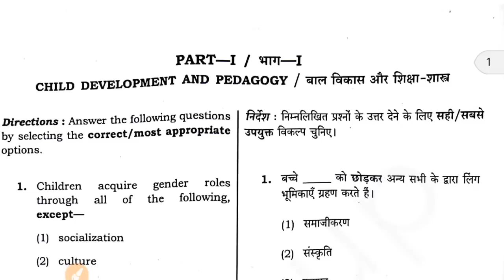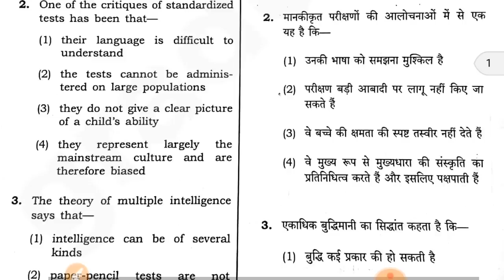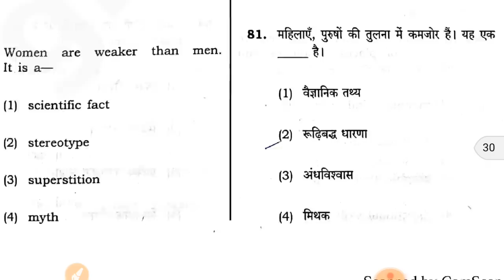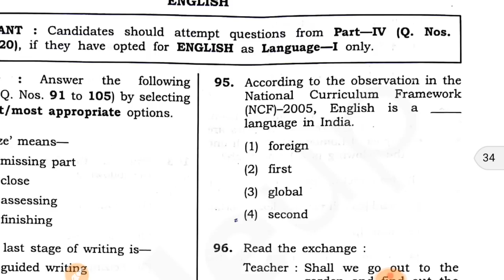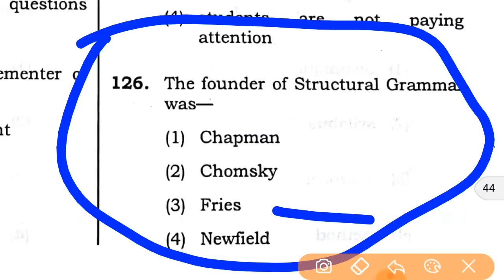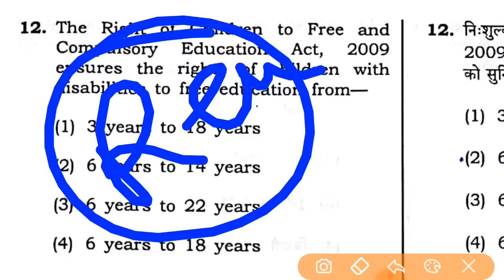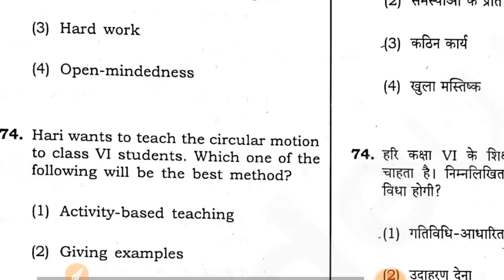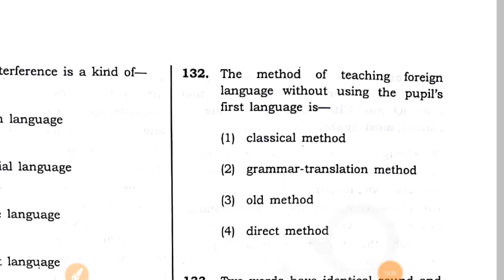CTET 2018 इन क्वेश्चन पर दर्ज ऑब्जेक्शन बदल जाएंगे उत्तर/CTET 2018 OBJECTION QUESTION